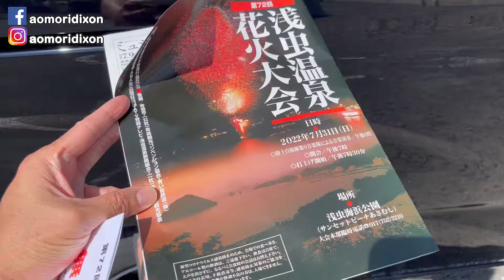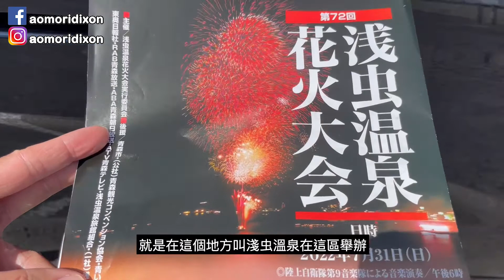青森浅虫温泉煙花大會 | 氣氛好正 | 今年可以舉辦真開心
我今次在日本生活第一睇近距離睇煙花真係感覺吾同，氣氛非常正一家大细同情侶整定飯團🍙及小食觀賞煙花，每年在淺虫温泉7月底就會舉辦煙花大會，之前在三年冇舉辦因疫情關係取消，如大家下年嚟到日本東北旅遊的話撞啱日子必睇!